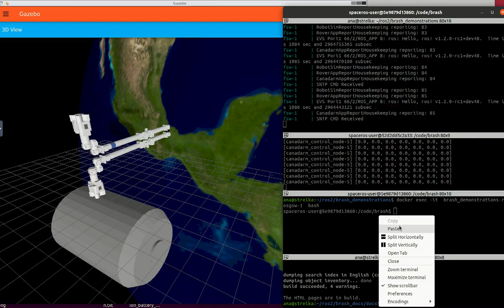BRASH Tutorial Demo: Moving Canadarm from the ground